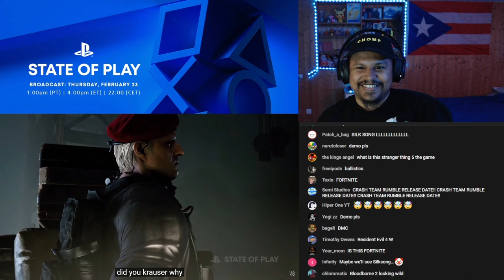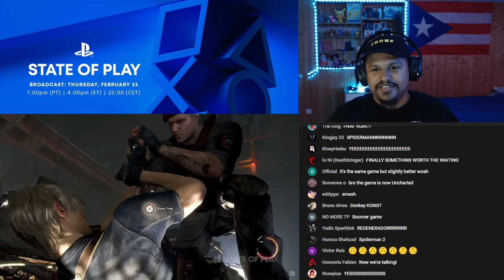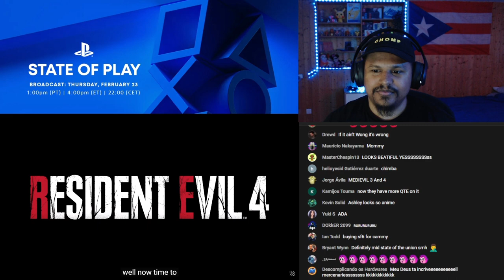Resident Evil 4 - Gameplay Trailer Reaction | State of Play 2023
Follow Daddy Gamer Fred
◉ YouTube Member: ​
◉Nintendo Switch Friend Code : SW- 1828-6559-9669
◉PSN : DaddyGamerFred
◉Pokèmon G0 Trainer Code : 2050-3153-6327